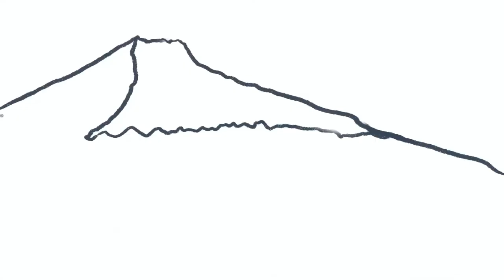'Volcanic Eruption' (🌋) - Digital Art Timelapse | Procreate on an Apple iPad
Volcanic Eruption (🌋) - Digital Painting Time-lapse video. Artwork created on an iPad (2018) using Procreate. A step-by-step guide and tutorial on the creation of this artwork.

This channel offers a step-by-step guide and art tutorial (✔️), for beginners, on the creation process of these rare artworks as well as digital photography timelapse videos (📹📺).

If you have any tips and tricks (✏️) that you would love to share with the art community (🌐), then please do not hesitate, simply leave a comment (💬) on this video today.

Checkout our pins on Pinterest!

❓ - FAQs - ❓
What equipment do we use? 💻📷
- Apple iPad 9.7inch (2018 Model)
- Apple Pencil
- Samsung Galaxy S7 Edge
- Nikon D200s
- Nikon D300s

- Mixcraft 8 Pro Studio
- Adobe Creative Cloud Photography Plan (Lightroom + Photoshop)
- LumaFusion

If you want your music to be used in future Digital Painting Time-Lapse videos, then please get in contact by sending an email to the following address - Email

🔥 - YOUTUBE CHANNEL PRODUCED BY - 🔥
RARE ARTZ